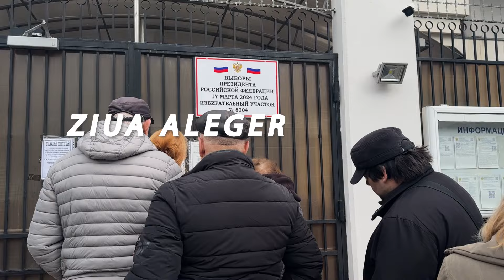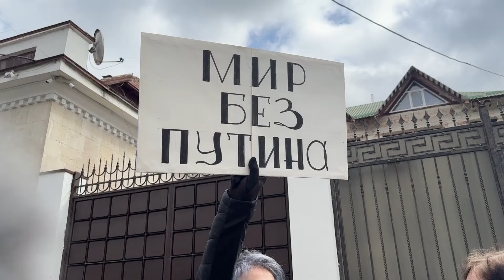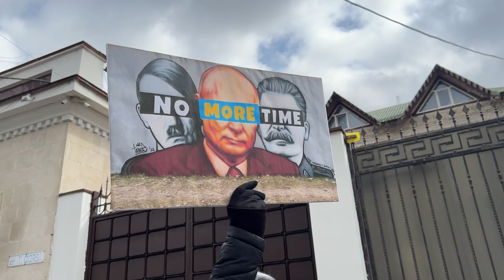Alegeri și proteste la Ambasada Rusiei: Ce spun cei care și-au ales președintele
Ziua alegerilor la Ambasada Rusiei din Chișinău: În timp ce unii și-au votat președintele, alții și-au manifestat indignarea față de războiul dus de ruși împotriva Ucrainei.